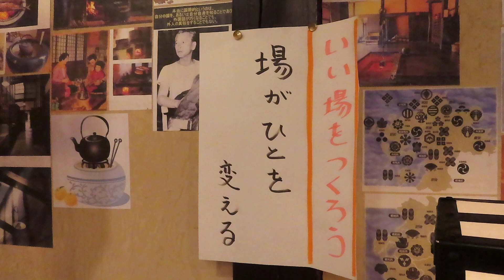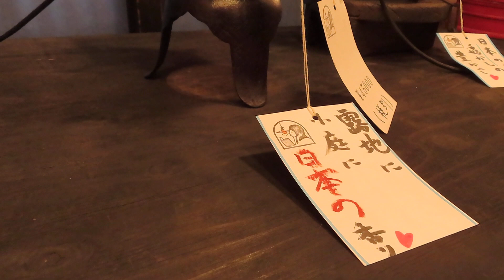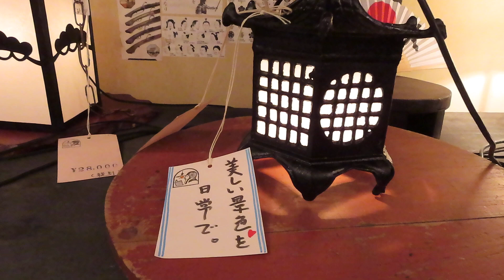日本の照明器具 ～古き良き時代を伝える～